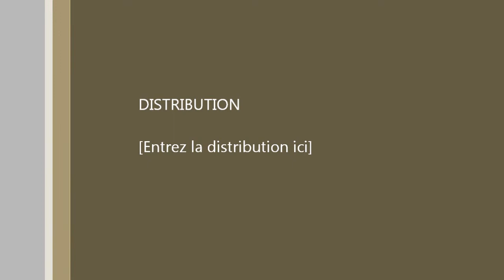Blind KoRn (basse cover)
cover basse sur blind du groupe KoRn